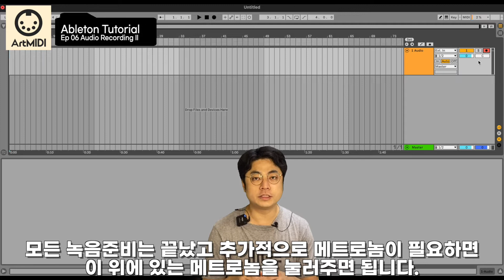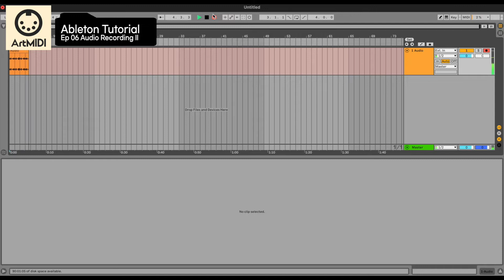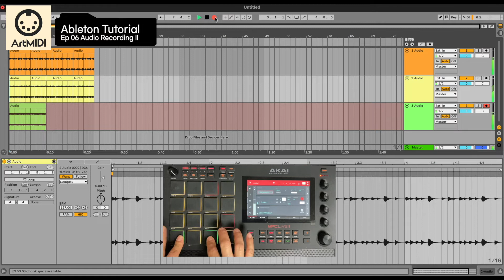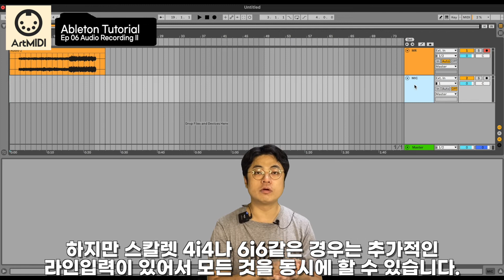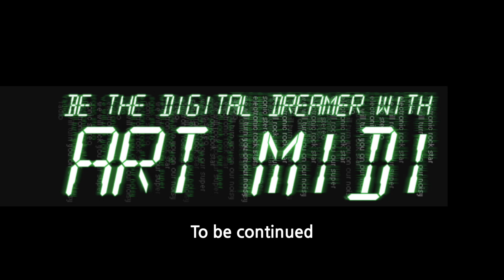Ableton Live Tutorial 6편 라인레벨 외부 오디오 기기 녹음하기 (반주기, 신디사이저, 디지털 피아노)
본 영상에서는 에이블톤으로 라인레벨의 오디오 기기들을 오인페와 연결하여 녹음하는 법에 대해 알려드립니다.
In this video, I show you how to record line-level equipment in Ableton Live.